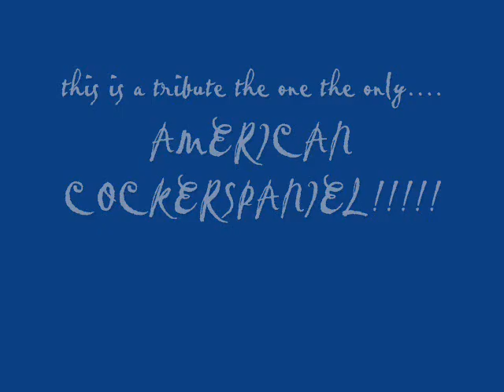American Cockerspaniel Tribute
yay american cockerspaniels